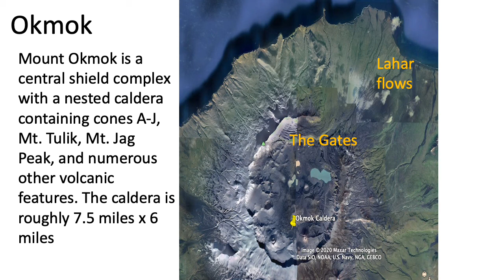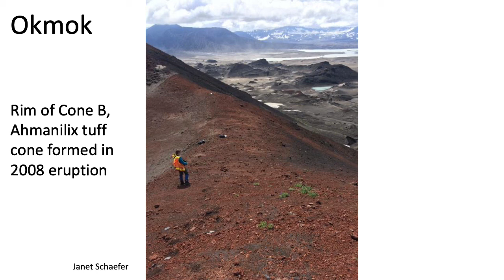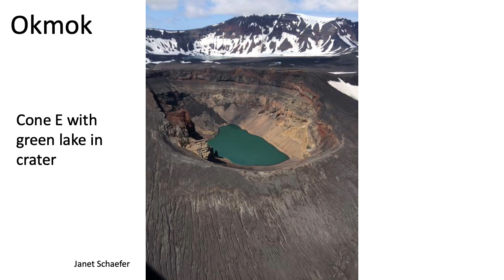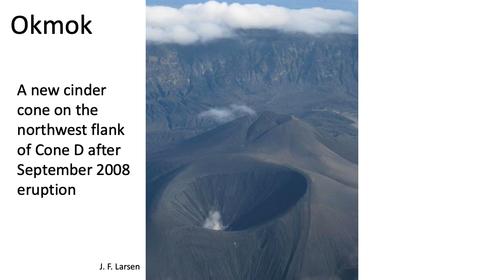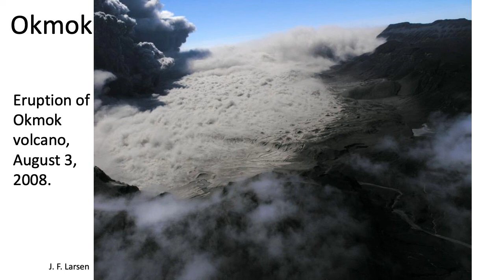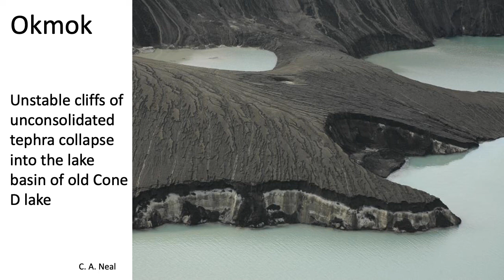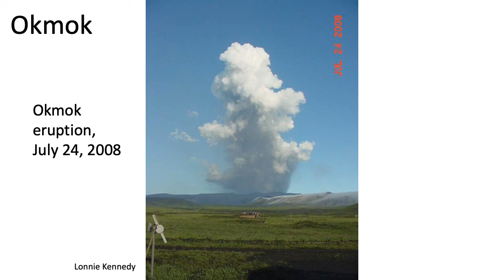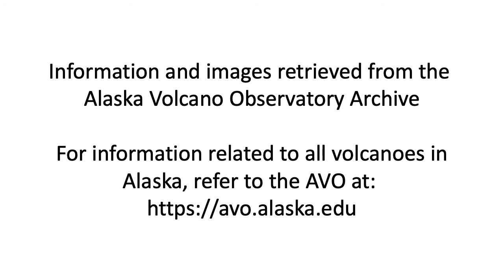Okmok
Images of Okmok shield volcano and caldera system. Images from the Alaska Volcano Observatory archive